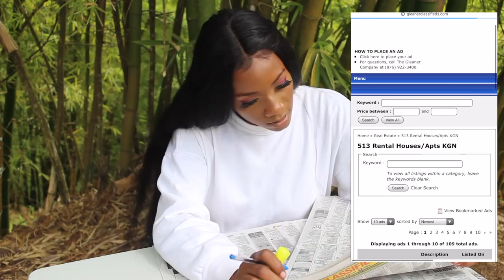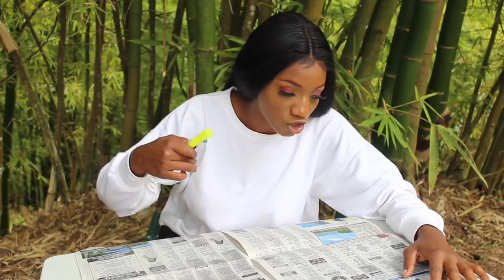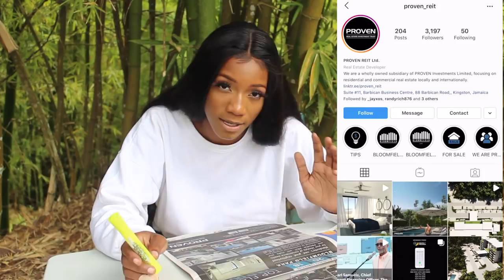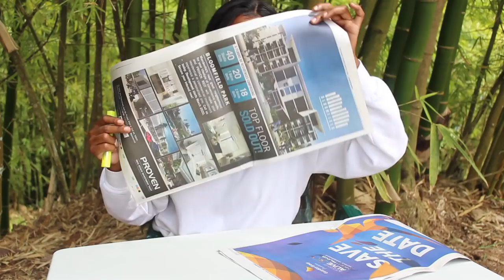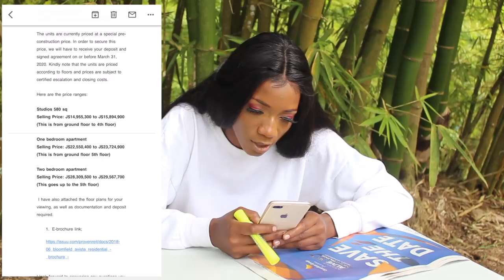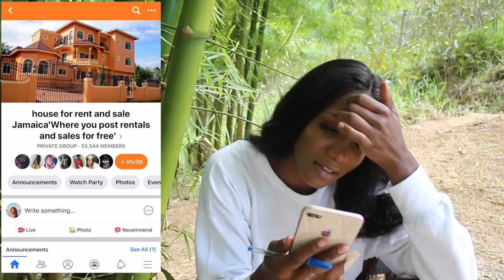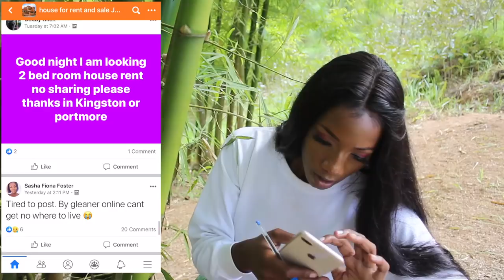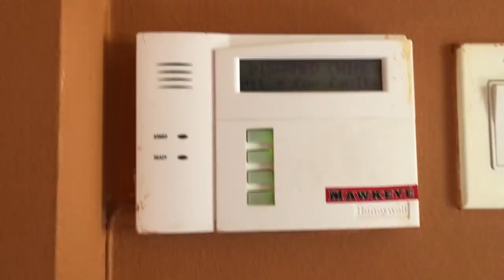IM MOVING! Apartment/House Hunting Process in Jamaica w/ Footage (Experience + Tips) | Annesha Adams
Jamaica Vlog! I show you houses and apartments for rent in jamaica to assist in the process when and if you would like to move. My experience in tips if you would like to move out.

xo,
Annesha!